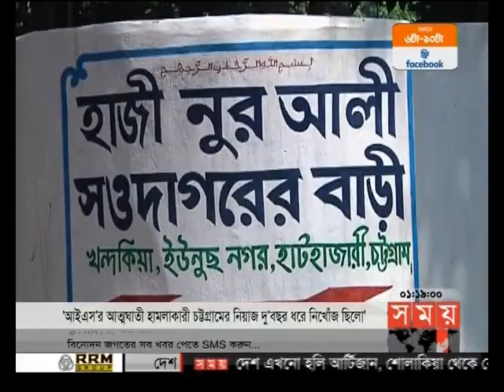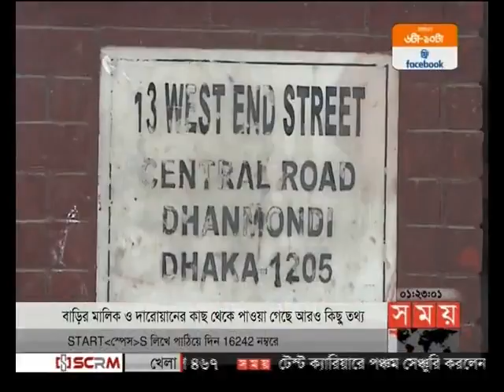প্রবাসে সময় (রাত ১টা)